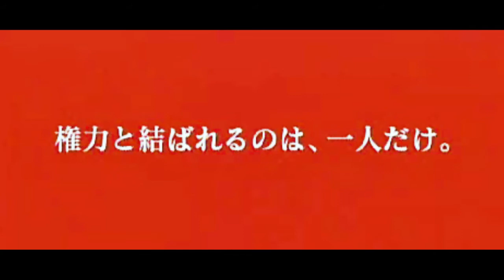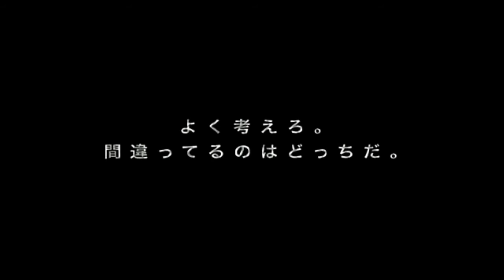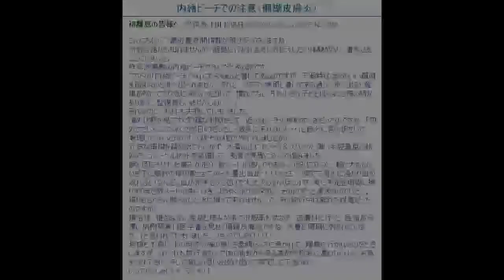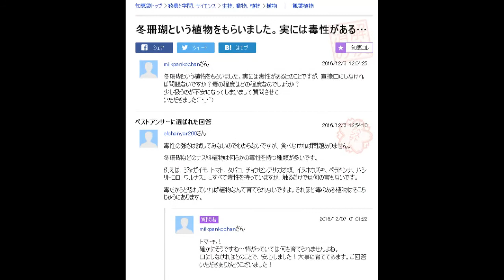[chaos14re] 佐藤準 - 月の雫・砂漠の涙 (T鬼母の挽歌)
When excellent, epic, early-90s new-age meets highly questionable and repulsive imagery, it may become a powerful antidote to neutralize the Virus in question...

Or are we just going the other way round?

Doesn't matter -- the music is the gist here. Except this time, we decide to berate with ballad.

Seriously though, could a then-10yo ever imagine this music would turn against herself -- some 27 years after the music's debut?

An ages-old threat... has finally resurfaced.
Darkness will never be the same. The airwaves have once again been contaminated.

Sorry HyperCoraline (HydroCoraline + WinterCoraline) -- but you've been explicitly fingered.
To this day, you're still CONTAGIOUS.  And LETHAL.
Those who have been entrapped will be left with NO cure.

Unfortunately, there's nothing you can do.
YOU -- are the Source of Malignancy...
Live with the responsibility of being yourself -- your own existence.

Just sit down, delve into the music, and reminisce on yourself.  Your past life.  Your past and present transgressions.  And imagine your future...

Repent -- and sacrifice yourself when necessary -- perhaps your sins may be forgiven some day.

In the meantime, the war against the society's most virulent species continues.

So once again, dedicating this classic to this (reactivated!?) Christian Rabenmutter.

From "Chaos" (1990)
Remastered 2014 HQCD reprint still available

(P)2014 Pony Canyon Inc.

(All names except artists names have been systematically altered/redacted for privacy)
(No copy infringement intended. All audio/visual copyrights belong to their original owners)